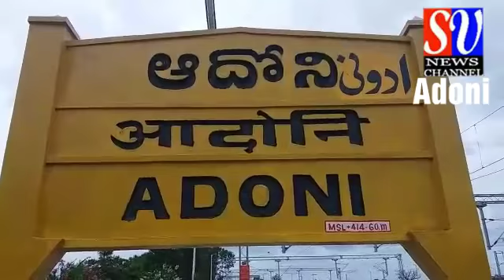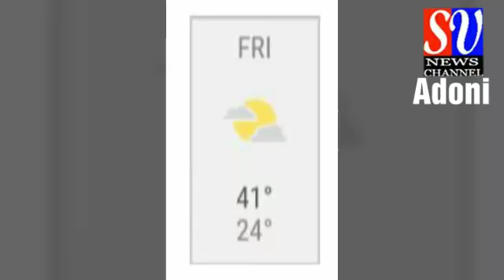SV News Adoni_30_03_2018_